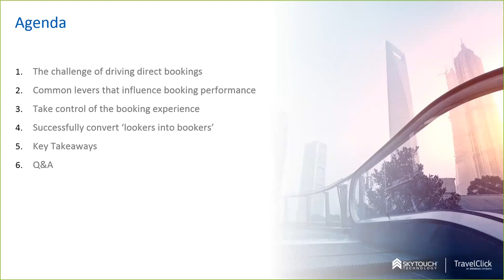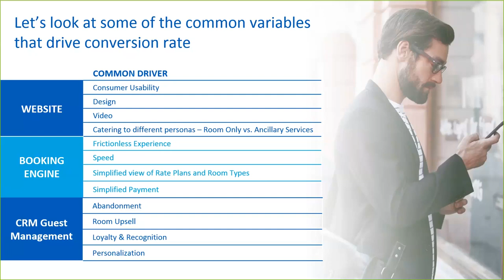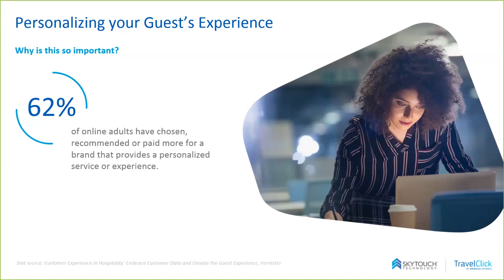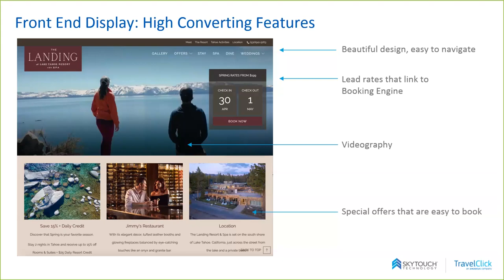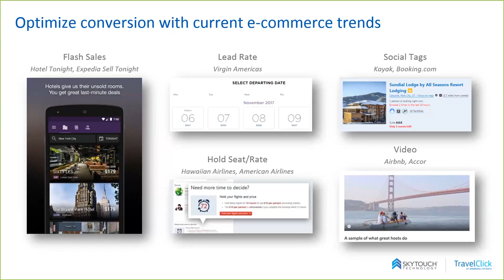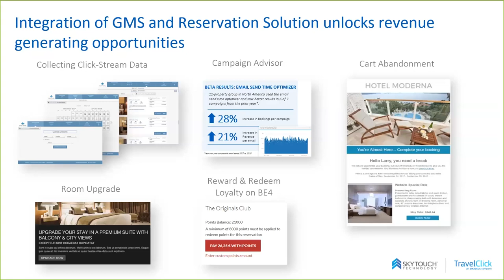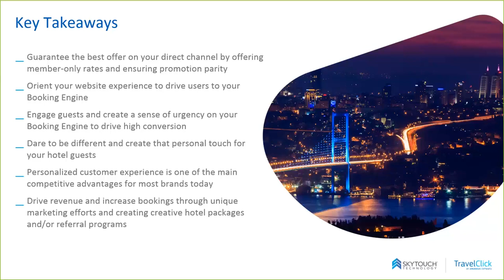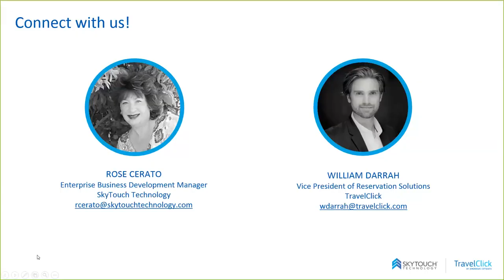Turning Lookers into Bookers - SkyTouch Guide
SkyTouch Technology and TravelClick review methods of driving direct bookings and increasing conversion.